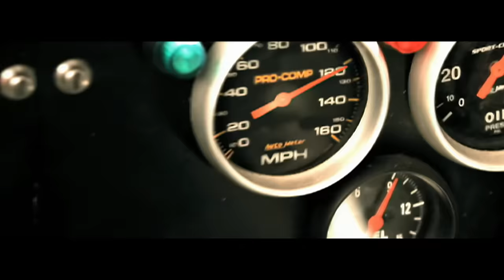Alejandro Fernández - Me Hace Tanto Bien (Video Oficial)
Music video by Alejandro Fernández performing Me Hace Tanto Bien. (C) 2010 Universal Music Latino